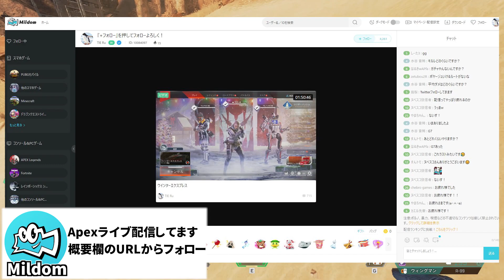クリプト大幅強化！！ ウルトが当たり過ぎて困る困る | Apex Legends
Mildomのアプリを入れるとライブ配信開始時に通知が受け取れます！